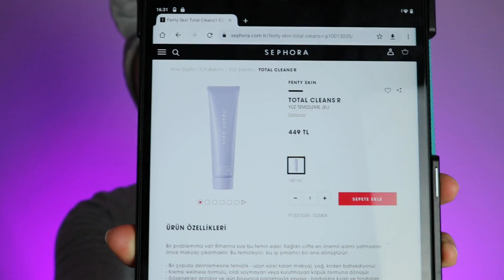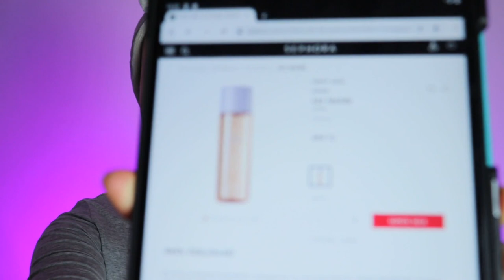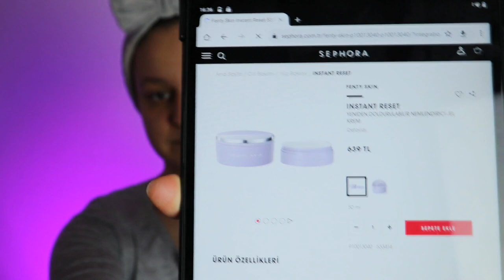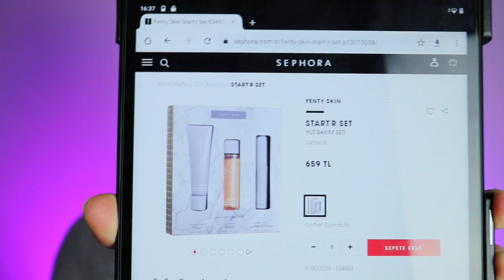𝔽𝔼ℕ𝕋𝕐 𝕊𝕂𝕀ℕ 💜 ürünlerini inceledim | Mavi Highlighter